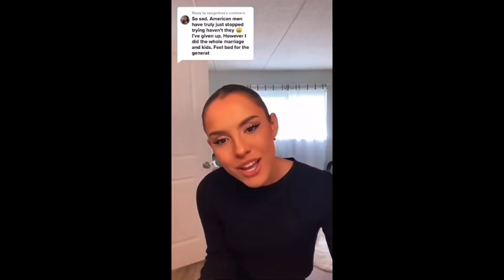Men are no longer Dating Modern Women in 2024